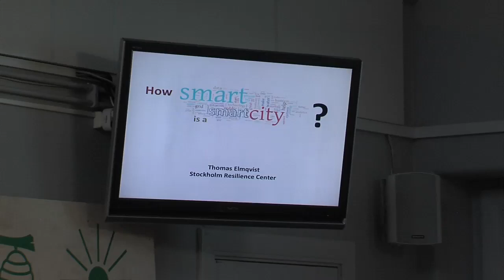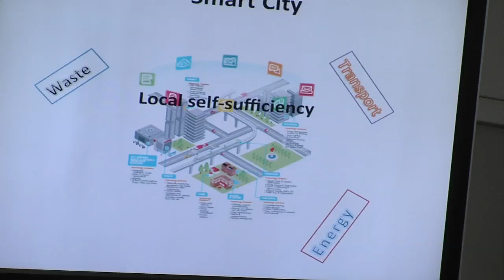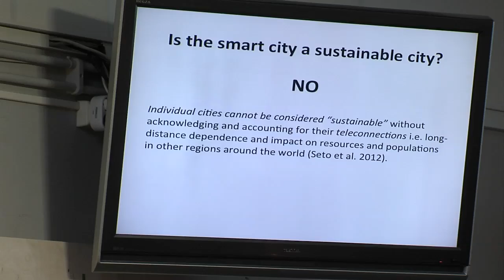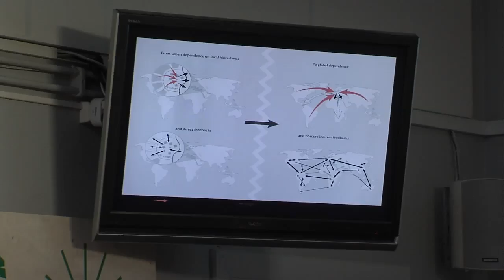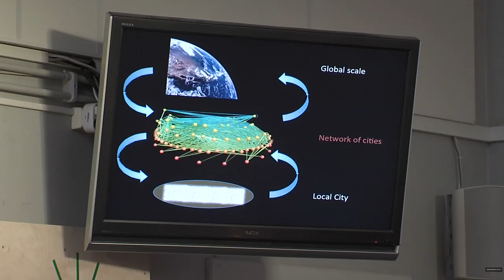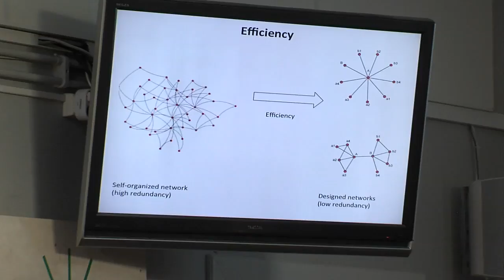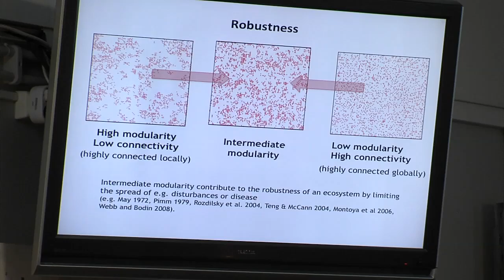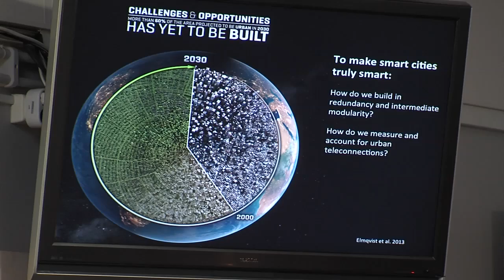How smart are smart cities?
Presentation by Professor Thomas Elmqvist.